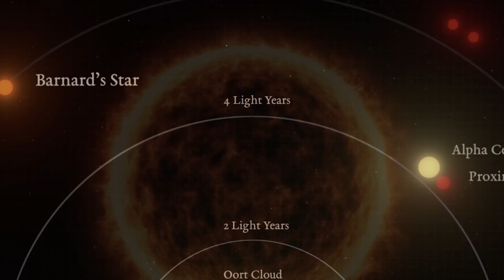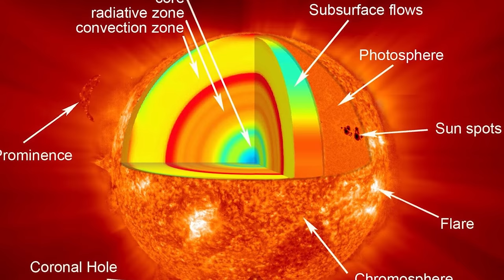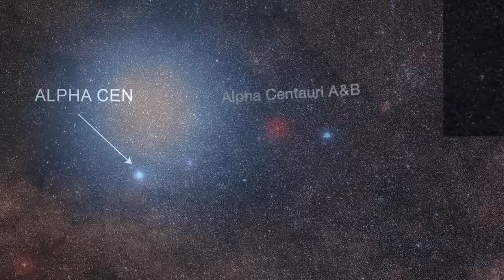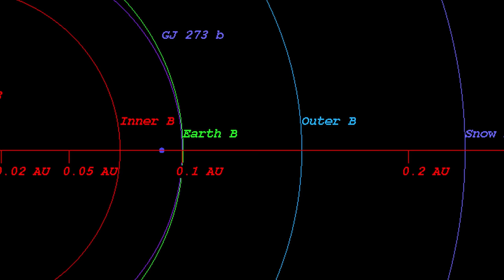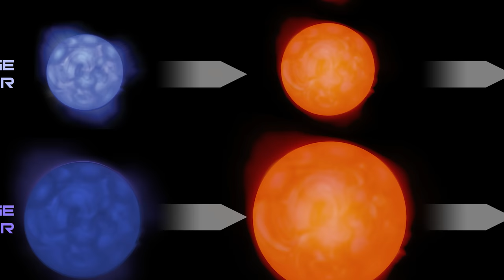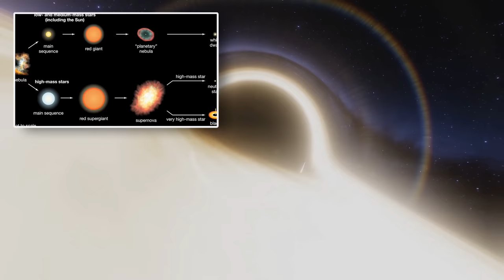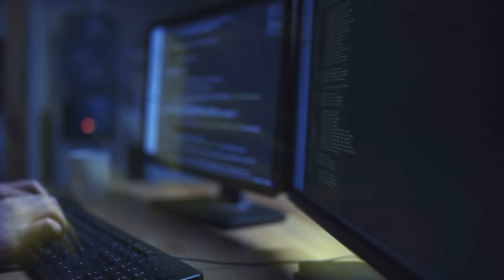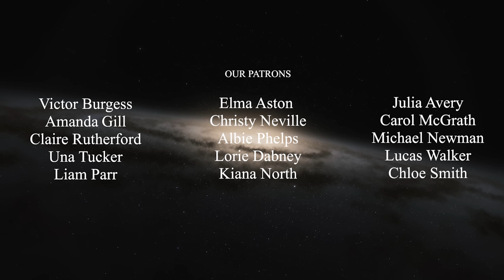Journey to the Ends of the Universe DOCUMENTARY 2022, Space Objects Beyond Comprehension, 1hr20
The universe is everything. It includes all of space, and all the matter and energy that space contains. It even includes time itself and, of course, it includes you. Earth and the Moon are part of the universe, as are the other planets and their many dozens of moons